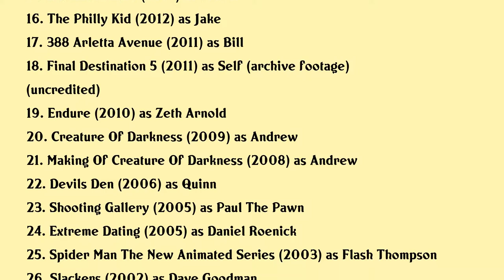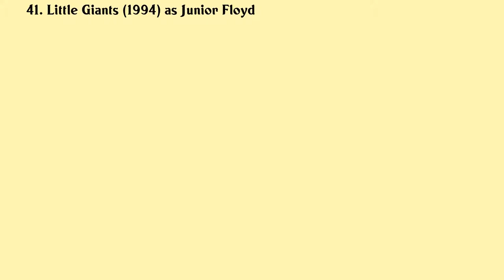Devon Sawa Movies list Devon Sawa| Filmography of Devon Sawa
Devon Sawa Full Movies List Filmography of Devon Sawa

Latest movies of Devon Sawa are:

1. Who Are You People
2. Black Friday
3. The Evergreen Fade
4. Death Rider In The House Of Vampires
5. Hunter Hunter
6. Disturbing The Peace
7. Disturbing The Peace A Small Town Standoff
8. Escape Plan The Extractors
9. The Fanatic
10. Jarhead Law Of Return
11. Punks Dead Slc Punk 2
12. Life On The Line
13. The Exorcism Of Molly Hartley
14. A Wardens Ransom
15. A Resurrection
16. The Philly Kid
17. 388 Arletta Avenue
18. Final Destination 5
19. Endure
20. Creature Of Darkness

Complete list of movies acted by Devon Sawa are in this video.

Please Comment down your favorite movie of Devon Sawa